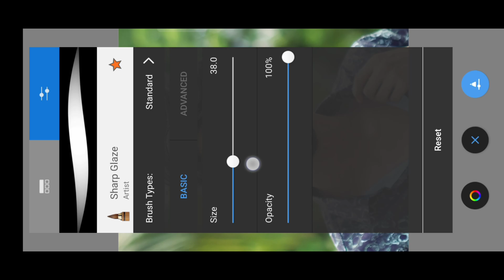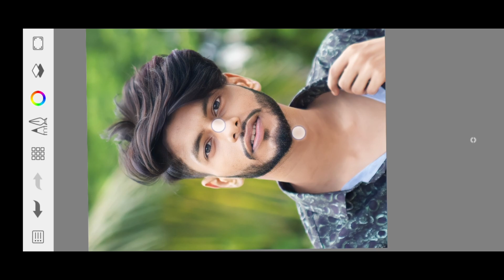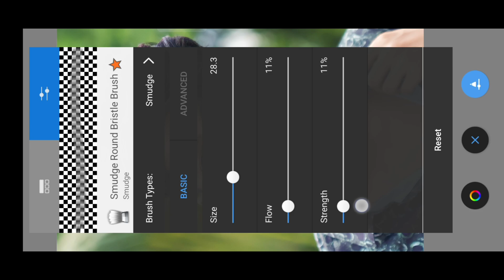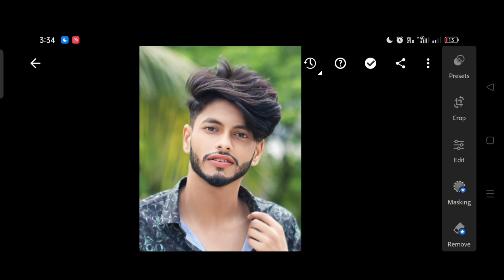Autodesk Sketchbook Face Smooth Photo Editing | Tushar Khan